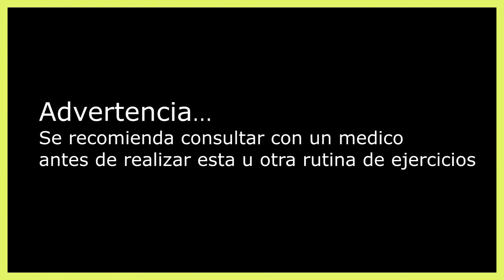ENTRENAMIENTO ESPARTANO IV (RUTINA ESPARTANA PARA ADELGAZAR )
ENTRENAMIENTO ESPARTANO IV
Al realizar esta rutina que les comparto, descubrirán lo lejos que han llegado con los entrenamientos TurboSteps. jajajaaj

Como casi todas las rutinas que les comparto, en esta rutina trabajaremos todo el cuerpo a la vez, en vez de un grupo muscular como se hace habitualmente y la idea es que en cada ejercicio involucremos la mayor cantidad de grupos musculares.

Jamas habrá un enemigo mas terrible que uno mismo!

Animate a cambiar tu vida y tu salud, adoptando un estilo de vida saludable basado en los tres principios TurboSteps.
1. Alimentacion Saludable.
2. Ejercicios minimo 5 veces a la semana.
3 Actitud positiva frente a la vida ( sonreir)

Unete al grupo. Te estoy esperando.

Fausto Murillo